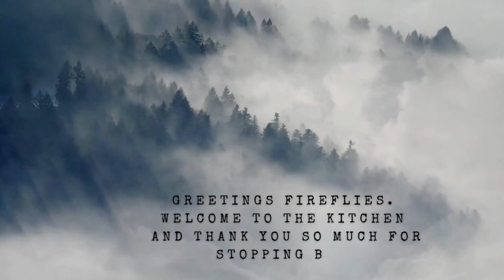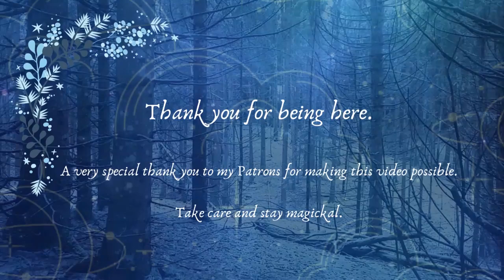Irish Music on Silver Flute | Tunes In The Kitchen : Don't Touch That Green Linnet by Tommy Peoples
Greetings Fireflies ! Thank you so much for joining me today, I hope you'll enjoy the music and the sound of the flute.
This first Tune In The Kitchen for 2023 is a wonderful jig composed by legendary fiddle player Tommy Peoples.

It is an honour to play for you.
Take care and stay magickal !
Lucie, The Witchy Firefly 🧚‍♀️🎵 🎶

Thank you to my wonderful Patrons for making this video possible !